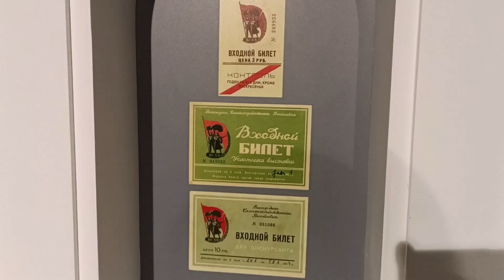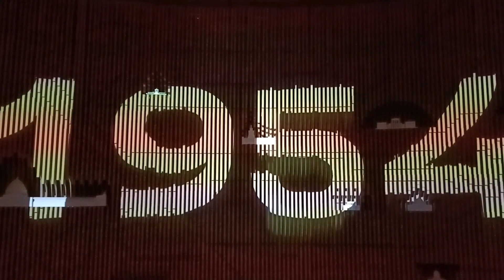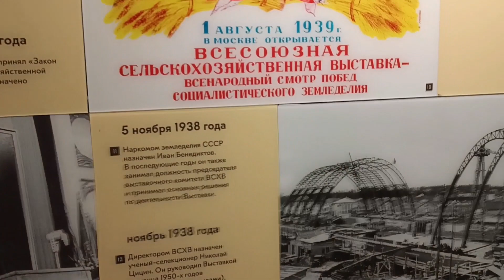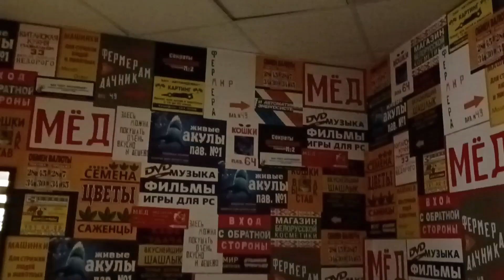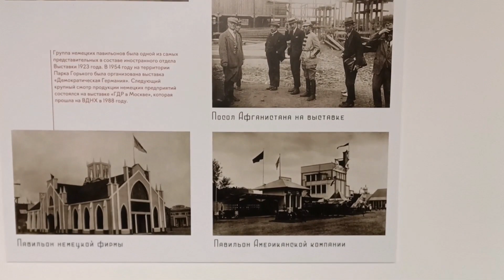Музей самой себя, или музей ВДНХ на ВДНХ ?!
Интересная локация куда стоит заглянуть гуляя по выставке .